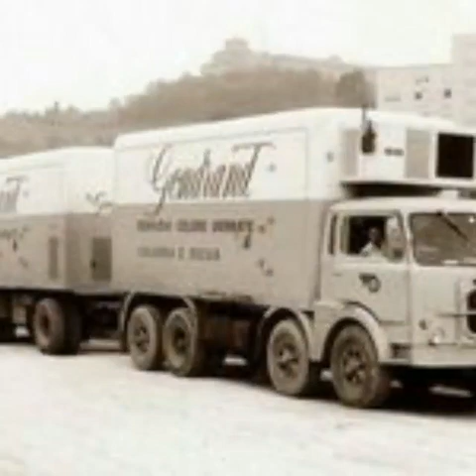biagio mercurio per te papa